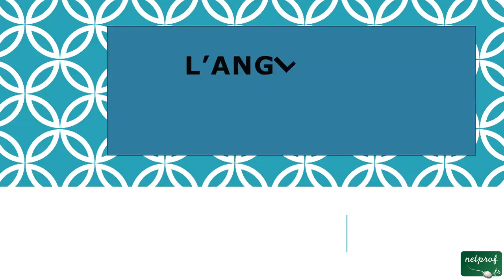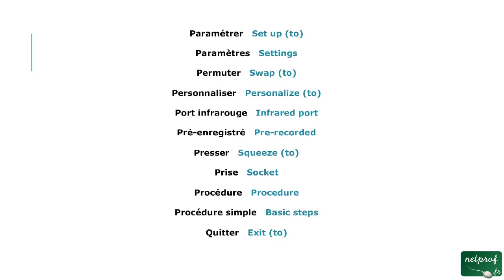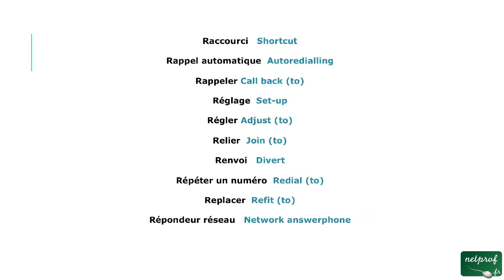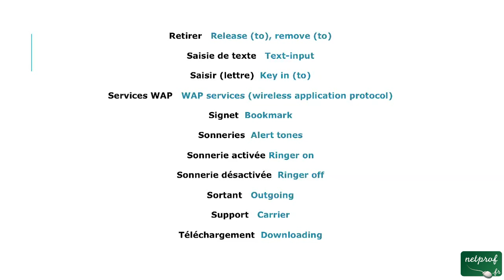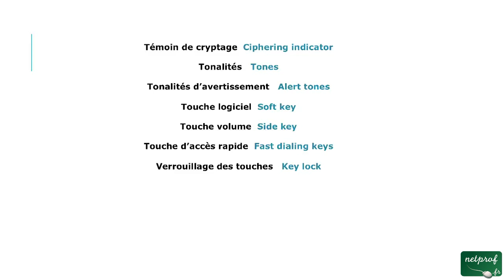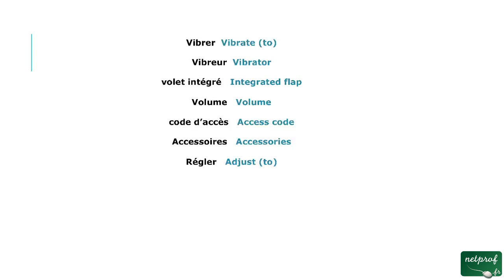41 - cinquième Lexique (anglais telephone)